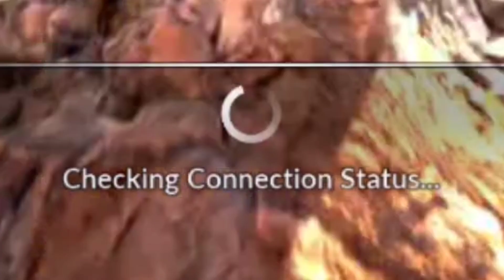So i switched to Crimson Lily - Black Desert Mobile Gameplay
BLACK DESERT MOBILE:

The critically-acclaimed MMO with players from over 150 countries around the world!
Experience the amazing adventure in Black Desert on Mobile.

My Story

Lahn/Crimson Lily has recently released, here i am switching to this class trying it out, its kinda good both pve and pvp.